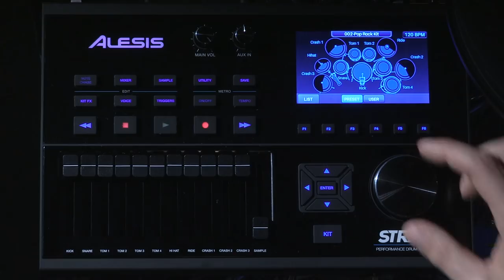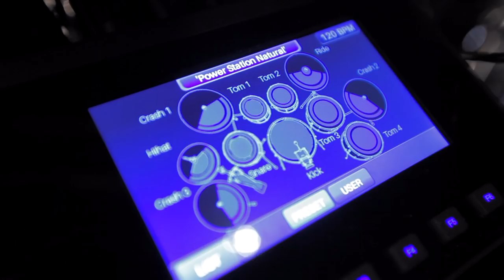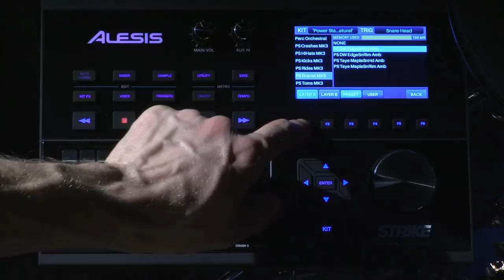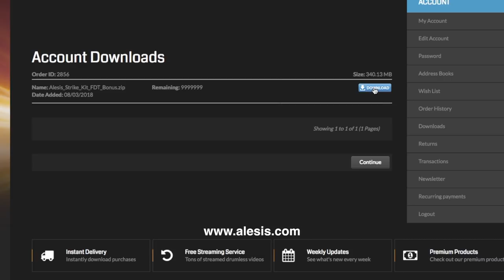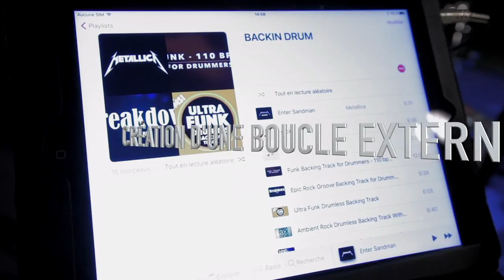La batterie électronique ALESIS STRIKE KIT - Tour d'Horizon (vidéo de la boite noire)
Découvrez la batterie électronique ALESIS STRIKE KIT !

Au programme :

- Ecoute des kits du module,
- Paramètrage des éléments,
- Mode multi-couches,
- Table de mixage,
- Métronome,
- Création d'une boucle en interne
- Création d'une boucle avec un appareil auxiliaire

Les kits STRIKE offrent le meilleur équilibre possible entre l'acoustique et l'électronique, que ce soit en termes de look, sensations, confort, contrôle et de son. Les batteurs souhaitant aller au-delà des limites offertes par les batteries acoustiques traditionnelles n'ont jamais été entièrement convaincus par les sensations et le look des batteries électroniques.
Alesis change la donne avec cette série STRIKE et révolutionne encore une fois le monde de la batterie.

FICHE TECHNIQUE DE LA STRIKE KIT

Caractéristiques du module Strike Performance :
- Ecran LCD couleurs 11cm
- 100 kits, plus de 1600 sons multi-échantillonnés
- Logiciel d'édition pour la création de kits/instruments et l'importation de fichiers .wav
- Sampler embarqué
- 50 morceaux d'accompagnement
- Lecteur de cartes SD pour l'importation de fichiers .wav
- Carte SD 8GO inclue
- Sortie USB/MIDI
- Configuration requise : Windows 7 ou version ultérieure pour PC, OS X 10.7 ou version ultérieure pour MAC

Configuration :- Grosse caisse 14" peau maillée
- Tom 8" double-zone peau maillée
- Tom 10" double-zone peau maillée
- Tom 12" double-zone peau maillée
- Caisse claire 14" double-zone peau maillée
- Ride 16" triple-zone
- Crash 14" double-zone
- Hi-hat 12"
- Rack chromé et stand caisse claire indépendant
- Livré sans stand HH ni pédale de grosse caisse